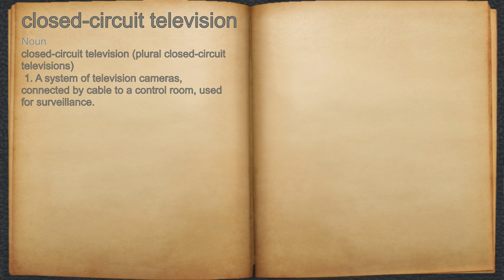What does closed-circuit television mean?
A spoken definition of closed-circuit television.

Intro Sound:
Typewriter - Tamskp